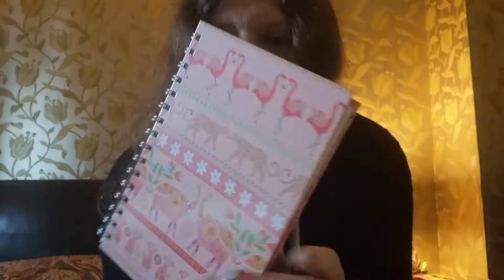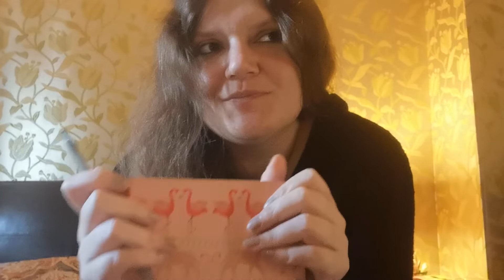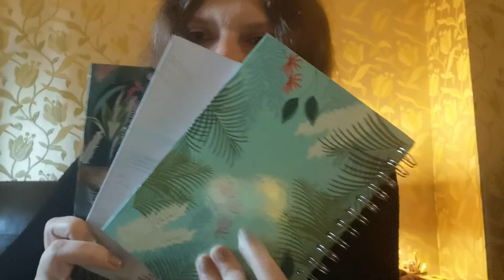Homework for you! 😁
Things are getting strange - let's embrace it!

Nina

☣️ In case of identity crisis: Do not become a pen, because pens were made to be used. 🚭